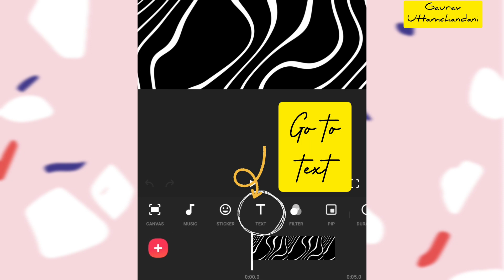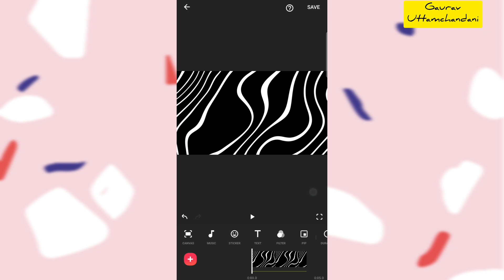Single Letter Text Animation Effect Using InShot App | InShot Tutorial 2022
Single Letter Text Animation Effect Using InShot App